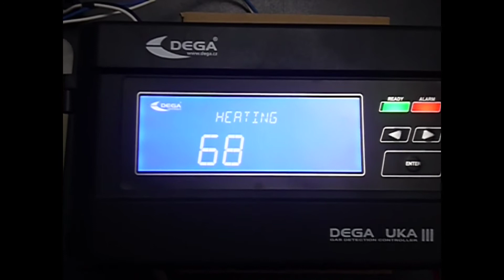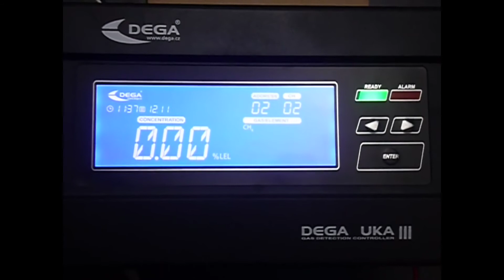DEGA - SERIE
Principio de operación he inicio de estabilidad del detector de gas marca DEGA, se ve la forma de conexión,
Un indicador fijo con detector de explosividad y un detector de Oxido de etileno,
principio de estabilización y detalles de básicos.